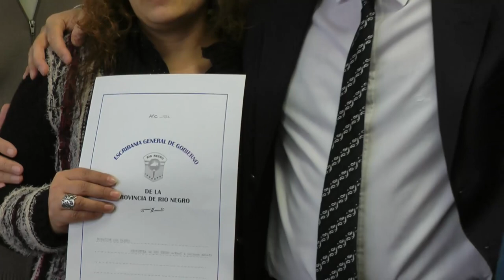Pesatti entregó a María Salaya, escritura de vivienda en compensación por daños del Yectafer